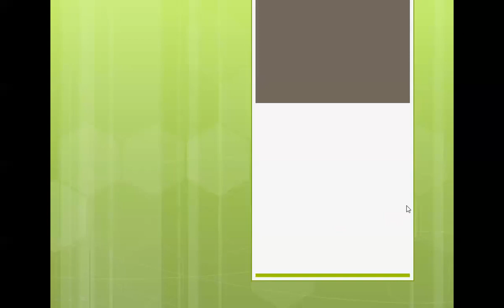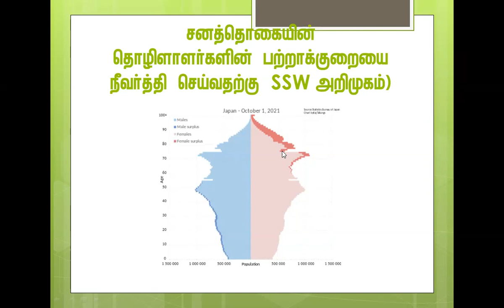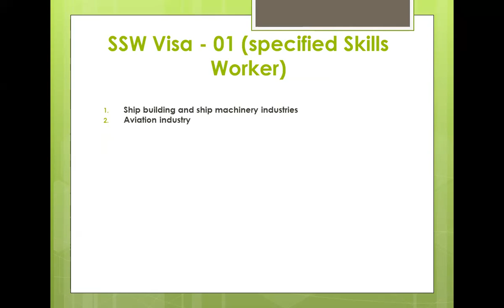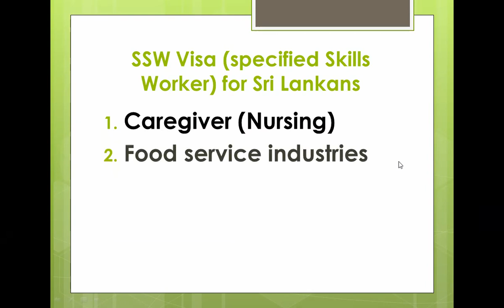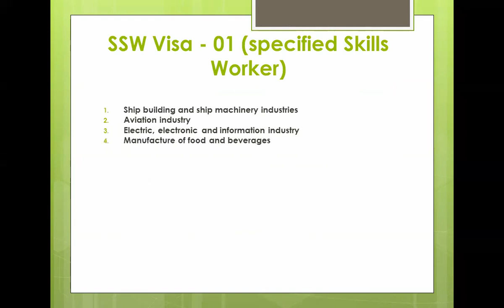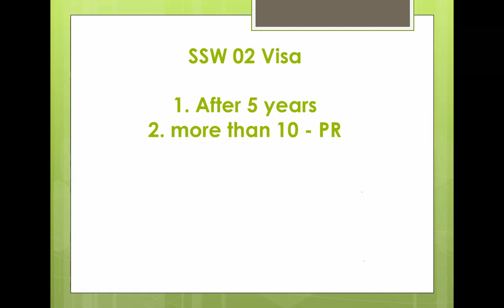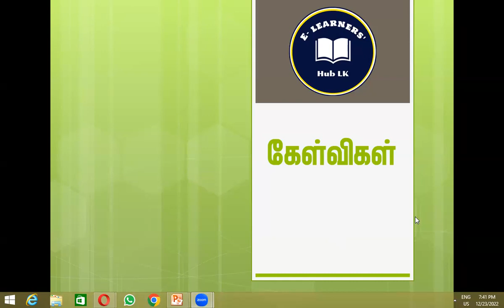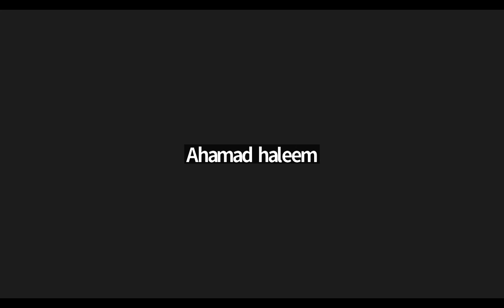WHAT IS JAPAN SSW VISA BY TAMIL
வெளிநாட்டவர்களுக்கு (இந்தியா மற்றும் இலங்கை உட்பட)  ஜப்பான் அரசாங்கத்தால் வழங்கப்படும் SSW - SPECIFIED SKILLED WORKERS என்ற விசாக்கள் மற்றும் உயர்கல்வி வாய்ப்புக்களை  பெற்றுக் கொள்வதற்கு   எதிர்பார்ப்பவர்கள் அல்லது ஜப்பான் நாட்டில் ஏற்கனவே தொழில்களில் ஈடுபட்டுக்கொண்டிருப்பவர்களை அடிப்படையாகக் கொண்டு  வடிவமைக்கப்பட்ட ஜப்பான் மொழிக் கற்கைநெறியில் வாசித்தல், எழுதுதல், பேசுதல், கேட்டல் போன்ற செயற்பாடுகளை அடிப்படையாகக் கொண்டு இவ் ஜப்பான் மொழி (JLPT/JFT/NAT (N5) பாடநெறி வடிவமைக்கப்பட்டுள்ளது.

மேலும், ஜப்பான் நாட்டில் தொழில் மற்றும் புலமைப் பரிசில் வாய்ப்புக்களை இலகுவாக பெற்றுக் கொள்வதற்கு ஜப்பான் மொழி தேர்ச்சி கட்டாயமாகும்.

செல்வம் செழிப்பு மிக்க உலகில் 3வது பெரிய பொருளாதாரத்தை உடைய ஜப்பான் நாட்டில் சிறந்த தொழில் ஒன்றை பெற்று வாழ்க்கையை வளப்படுத்திக் கொள்ள எம்முடன் இன்றே இணைந்து கொள்ளுங்கள். (Whatsapp

இந்த வகையில் இணையவழி கல்வி நிறுவனம் இப்பாட நெறியை சுய கற்றலுக்கு சந்தர்ப்பம் வழங்குவதற்காக 72 மணித்தியாளத்திற்கு வரையறுத்து Zoom ஊடாக நடந்த வகுப்புக்களின் கானொளிகள் மற்றும் விரிவுரை குறிப்புகளை இங்கு பதிவேற்றம் செய்துள்ளோம்.